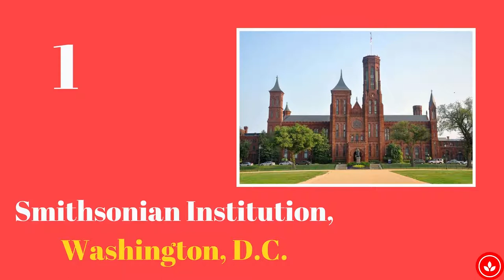Top 10 Best and Must See Museums and Art Galleries in the World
Welcome to the Readers with another informative video. In this video, we brought you information about the Top 10 Museums and Art Galleries in the World.
history10 best museums in world 2021unique museumsweird museumsinteresting museumsstrange museumspopular museumsart galleriesart gallerycontemporary arthow to get your art into art galleriesbest art galleriesamazing informationamazing factsinteresting factsdid you knowThe ReadersTop 10 Most Beautiful Museums 202110 Best Museums in the WorldTop 10 Greatest Museums in the World